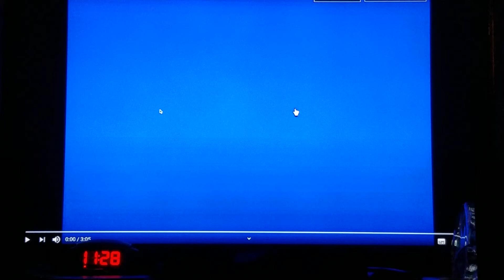โอ้อารีดัง เสียงครวญจากเกาหลี คาราโอเกะ